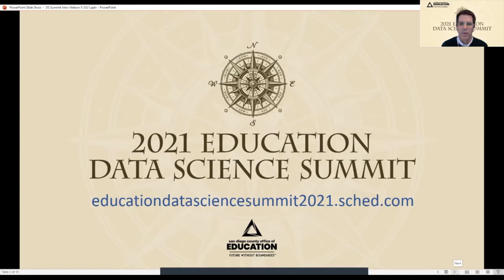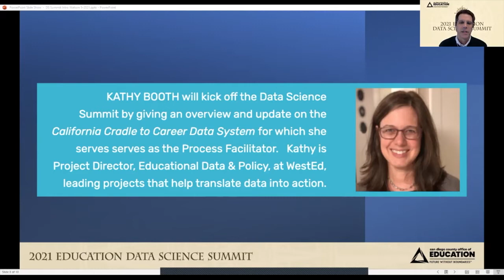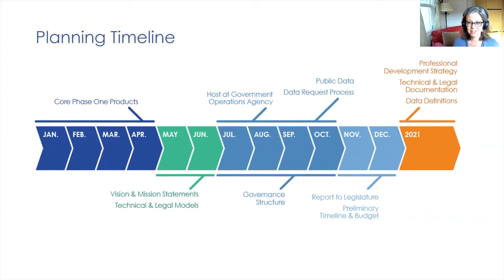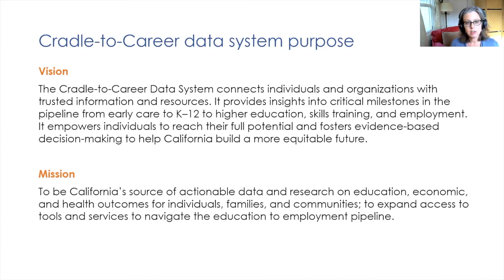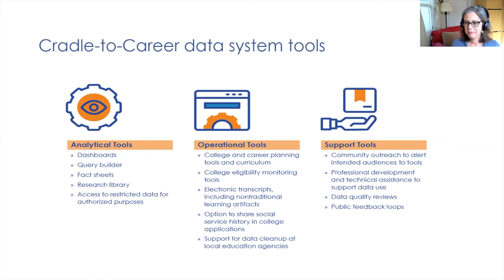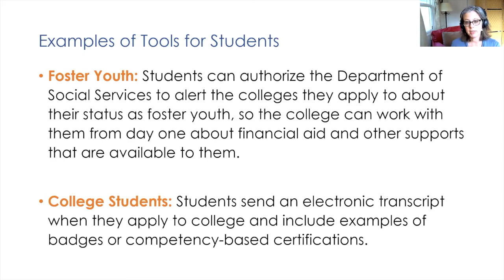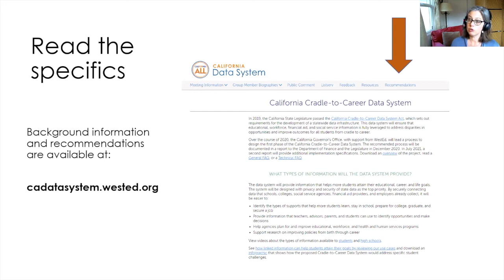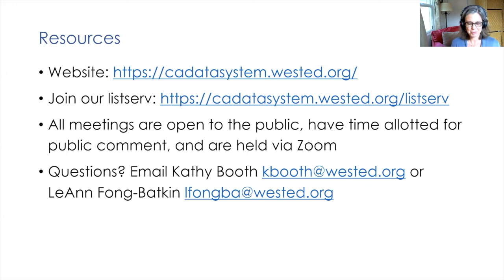General Sessions: Cradle to Career Data System - Keynote (Booth, WestEd)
The 2021 Education Data Science Summit was a one-day virtual meeting focused on data technologies, analytics and visualization for those who work with California education data.